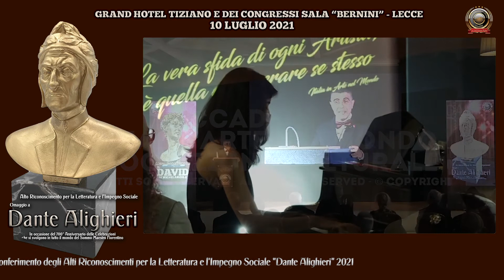ACC. ITALIA IN ARTE NEL MONDO ALTO RICONOSCIMENTO "DANTE ALIGHIERI" 2021 DOTT. NICOLA GIAMPAOLO